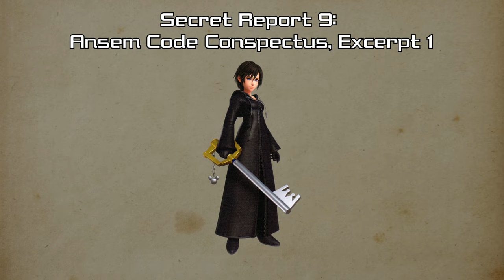Kingdom Hearts 3 Secret Reports with Voices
AI Voices read the secret reports, except for the first one since we don't know what Subject X sounds like yet.